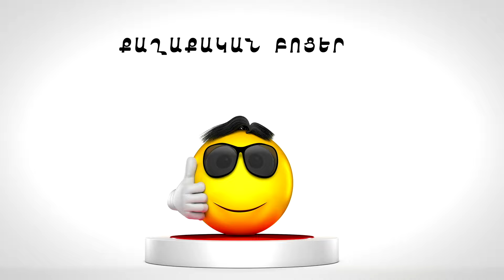Քաղաքական բոցեր 9 - Qaxaqakan Bocer 9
Միացեք ալիքին այլ վիդեոներ բաց չթողնելու համար

Կադրերում` Արարատ Միրզոյան Նիկոլ Փաշինյան Գագիկ Ծառուկյան Նաիրա Զոհրաբյան Գևորգ Գորգիսյան Արմեն Աշոտյան ՀՀԿ ՏԱՏԻԿ  և այլոք

Հաճելի դիտում / Приятный просмотр

Источник / աղբյուր` Բաց հանրային աղբյուրներ / Ազգային Ժողով  /Հարցազրույցներից հատվածներ

Музыка / Երաժշտություն` Фонотека YouTube

Ալիքը նպատակ չունի վիրավորել կամ զրպարտել որևէ անձի։ Ալիքում հրապարակված ցանկացած տեսանյութ վերցվում է բաց աղբյուրներից, և տեսանյութում ընթերցվածը չի բխում մեր դիրքորոշումից և անձնական կարծիքից։

Այս տեսանյութում օգտագործված վիդեո պատմությունների բոլոր հեղինակային իրավունքը պատկանում է նրանց իրավատերերին: Եթե ​​դուք այս տեսանյութում օգտագործված վիդեո սյուժեի հեղինակն եք և համարում եք, որ ձեր հեղինակային իրավունքները խախտվել են, դիմեք մեզ էլ փոստին և ձեր տեսանյութը կջնջվի 12 ժամվա ընթացքում: Շնորհակալություն

Если вы являетесь автором видео сюжета, использованного в данном ролике и считаете, что ваши авторские права были ущемлены, просим связаться с нами по адресу и ваше видео будет удалено в течении 12 часов Спасибо.